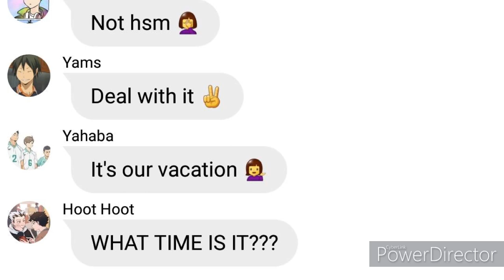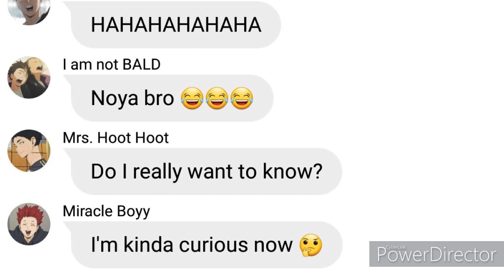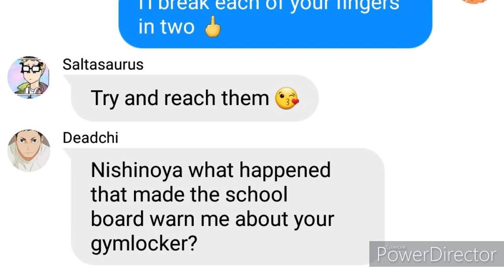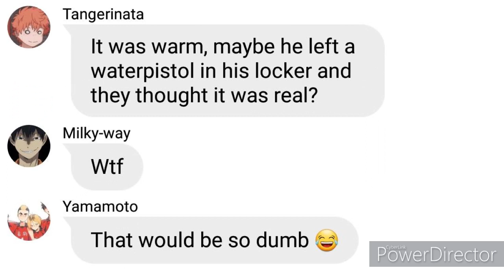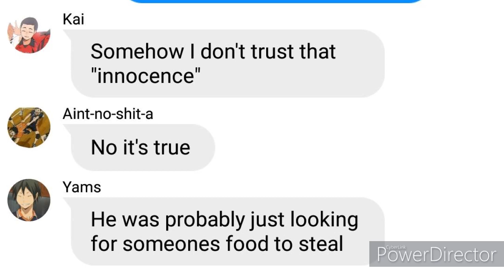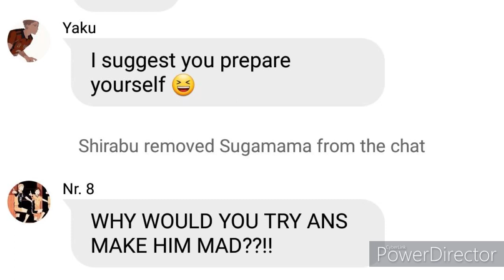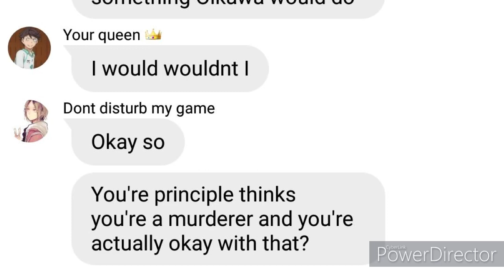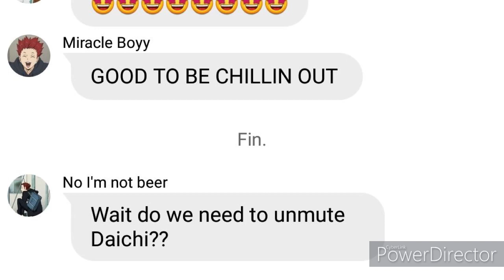Haikyuu Texts ft. Noya's locker & EnnoTana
Helloooo thank you all so much for supporting me while I was working my ass off for school, it really means a lot to me. Thank you so much! I hope you like the video!!

Credits for the characters and profilepictures go to the creators of Haikyuu.

What time is it? – High School Musical 2, DisneyMusicVEVO